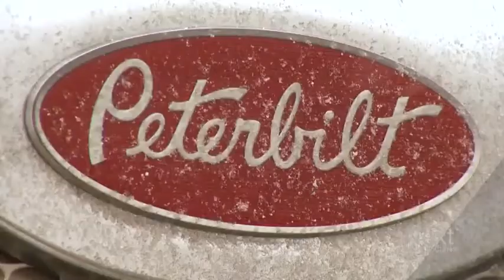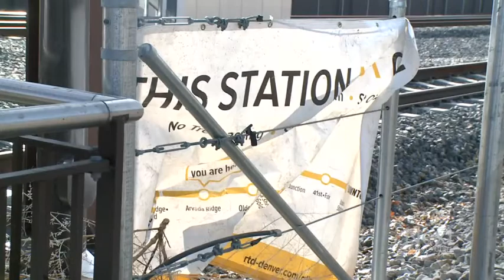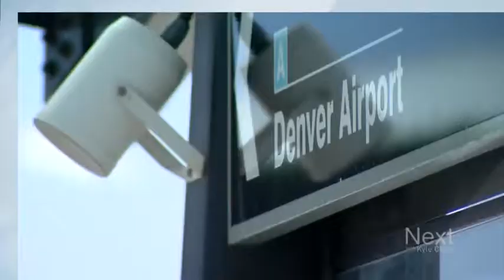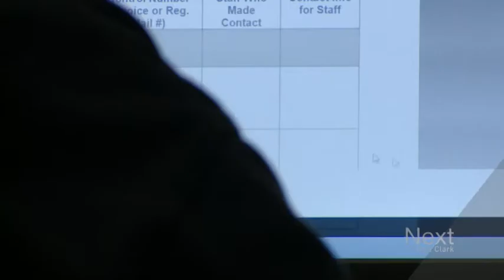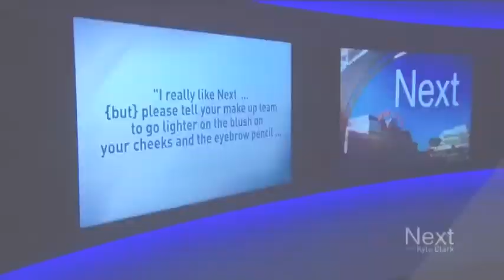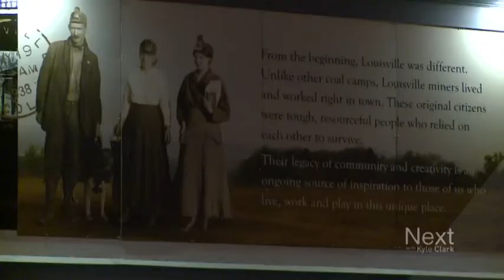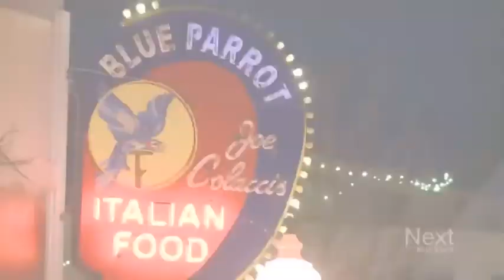Next with Kyle Clark: Full show (1/10/17)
How much snow is there? Enough to shut down traffic and even close ski resorts, but not enough to stop a pizza guy from delivering to drivers stuck on I-70. - A deputy hit by a car on his way to a murder scene is back - Next meets RTD, face-to-face.